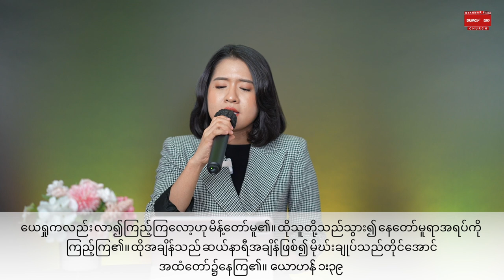တပည့်တော်ဖြစ်ခြင်း | Pastor Sarah Aye April 26, 2022